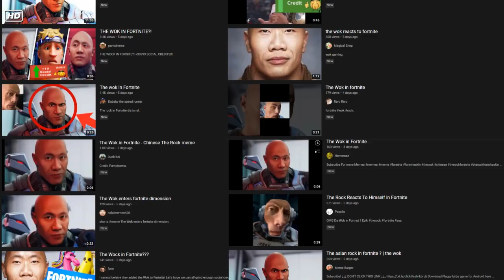mickey mouse discovers the wok is in fortnite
why.